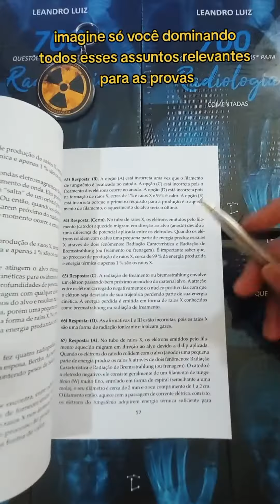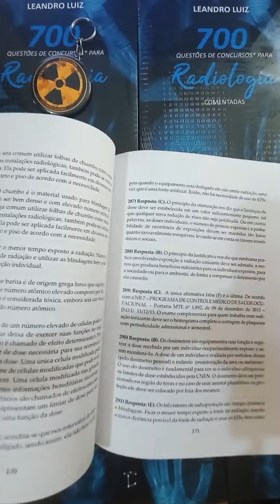estudante de RADIOLOGIA vc NÃO VAI ACREDITAR | Livro de RADIOLOGIA | Concurso Radiologia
🚀 Você sabia que já ajudamos muitas pessoas de sua área? Hoje elas:

🤑 Não estão se preocupando com o DIA em que o seu SALÁRIO vai cair
🏖 Estão com suas FÉRIAS 2X/ano
👍 têm ESTABILIDADE
🔻 Veja só🔻
✅️ "Passei em 2° lugar em outro Concurso, seu livro me auxiliou bastante nas aprovações"
(Rozeli, Caçador SC)
✅️ "Graças a ele, já passei em vários concursos"
(Carlos, Natal RN)
✅️ "Passei em 2° lugar, na prefeitura, foi tranquilo"
(Edson, Conc. Ouros MG)
✅️ "Passei em 2° lugar, sempre que posso divulgo o livro"
(Tiesley, Uberlândia MG)
👇 Elas usaram 👇
700 Questões de Concursos para Radiologia
🔴 Aproveite porque o livro está em OFERTA!
e você ainda ganha
✅️ FRETE GRÁTIS*
✅️ CHAVEIRO
✅️ BRINDE
💳 Você também pode PARCELAR no CARTÃO.
⚠️ CHEGOU A SUA HORA de ser APROVADO(A)!
Att
Equipe LivroLeandro
*no MercadoLivre verifique a disponibilidade de frete grátis para sua região